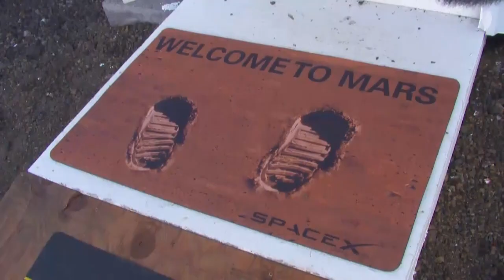Simulation de vie sur Mars: fin d'un an d'isolement à Hawaï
Les six volontaires qui s'étaient isolés pendant un an à Hawaii afin de récolter des informations utiles pour envoyer des astronautes sur Mars ont terminé leur expérience, la plus longue mise à l'écart menée par les Etats-Unis.